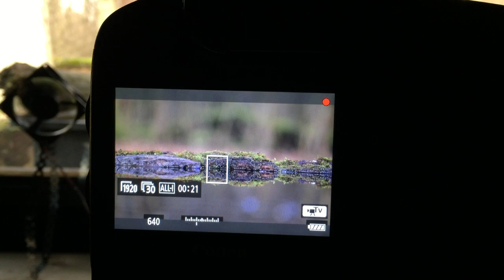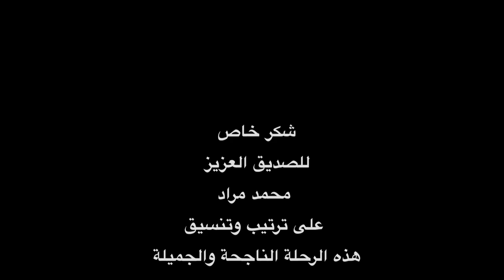Hungary birds 2015 رحلة تصوير طيور المجر - whiate-tailed eagle photo shot from hide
فيلم ملخص رحلة تصوير طيور المجر التي قام بها المصوران الكويتيان محمد خورشيد و محمد مراد  في شتاء 2015 وكان الهدف الاساسي من الرحلة تصوير العقاب ابيض الذيل في محمية هورتوباقي
 birds of hungary photography trip by mohd khorshed and moe murad
white-tailed eagle photography from hide
photographers instagram accounts